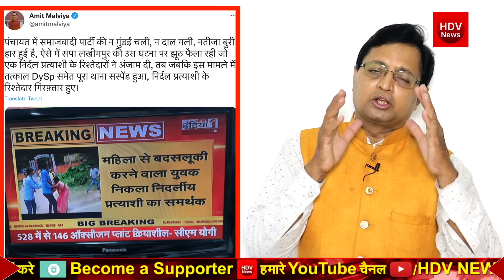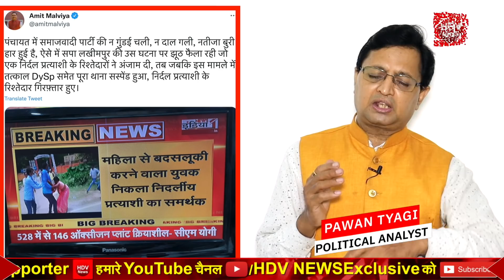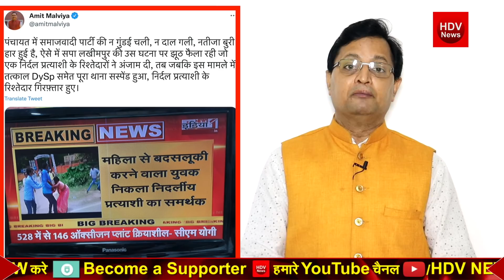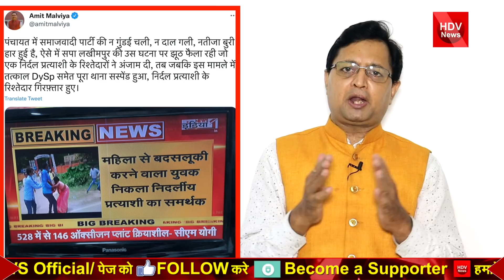CM योगी का बदसलूकी मामले में बड़ा एक्शन, लगेगा रासुका पूरा थाना सस्पेंड हिन्दू शेर ने किया बड़ा खुलासा